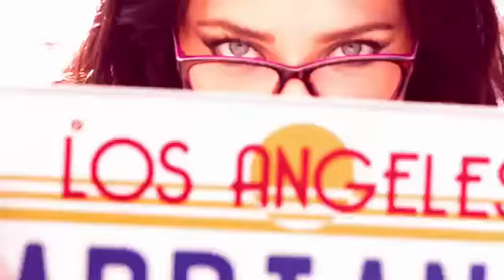Meet Adriana Lima with Vogue Sunglasses